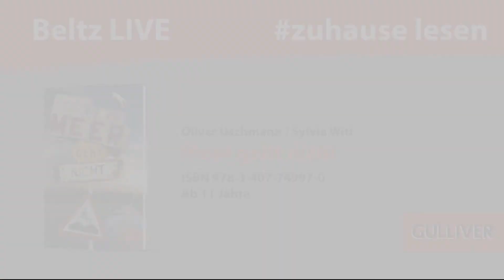Oliver Uschmann liest aus „Meer geht nicht“ – ein super lesbar Buch von Gulliver (ab 11)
»Du warst noch nie am Meer?« Samuel, Bina und Sharif können es nicht fassen. Ihr neuer Freund Kevin war noch nicht mal an der Nordsee! Also starten die drei die Mission »Kevin ans Meer bringen«.

Was sie auf ihrer Reise – ohne Eltern natürlich – so alles erleben, erzählen Oliver Uschmann und Sylvia Witt in „Meer geht nicht“.